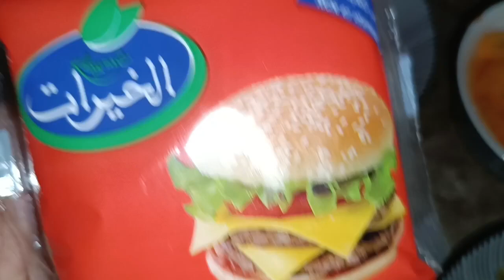ساندويتشات سهلة وسريعة بصلصة لذيذة ومميزة غاينفعوك بزاف Easy quick sandwiches with a delicious sauce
سندويشات سريعة وسهلة بصلصة لذيذة، نُقدّم لك طرق تحضير سندويشات لذيذة في دقائق قليلة، مع صلصة منزلية شهية تضيف طعماً مميزاً لسندويشاتك! مثالية للغداء، وجبة خفيفة سريعة، أو حتى عشاء خفيف، هذه الوصفات سهلة التحضير.  شاهد الآن واكتشف وجبتك المفضلة الجديدة

"Quick and easy sandwiches with a delicious sauce. We present you with ways to prepare tasty sandwiches in just a few minutes, featuring a homemade sauce that adds a special flavor to your sandwiches! Perfect for lunch, a quick snack, or even a light dinner, these recipes are easy to make. Watch now and discover your new favorite meal!"